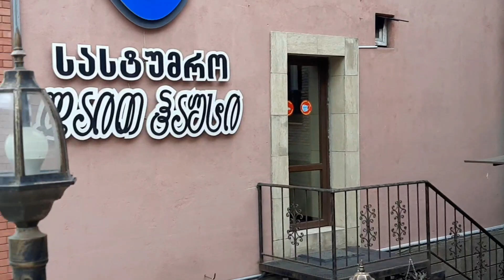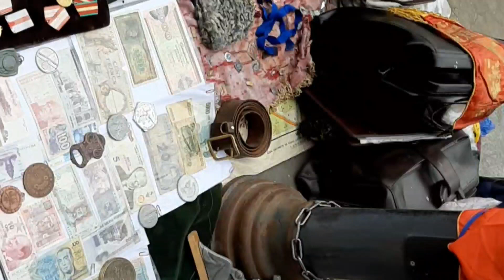Блошиный рынок в Тбилиси или обратно в СССР!!!